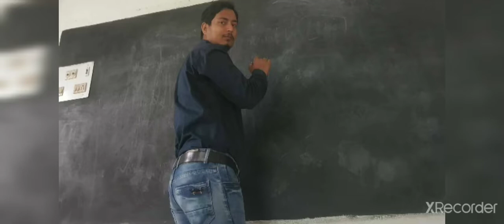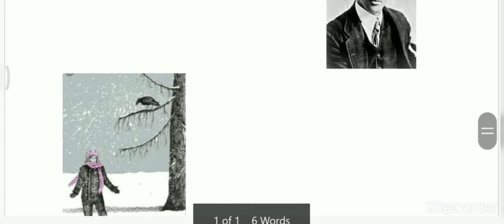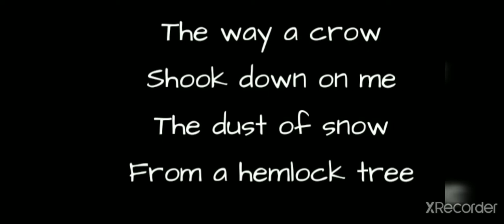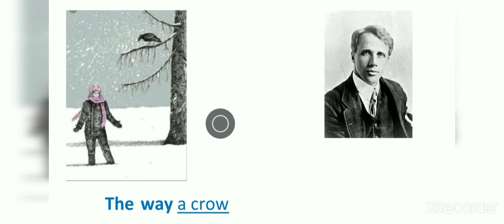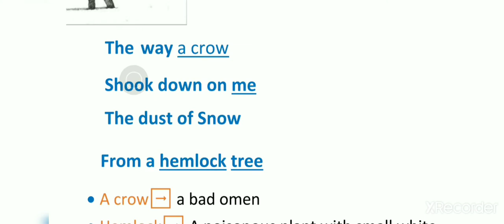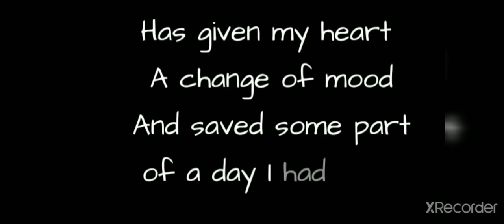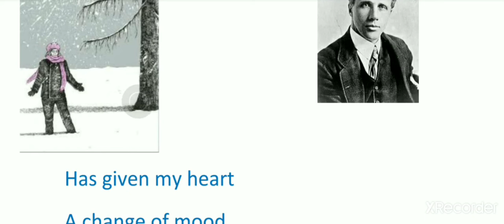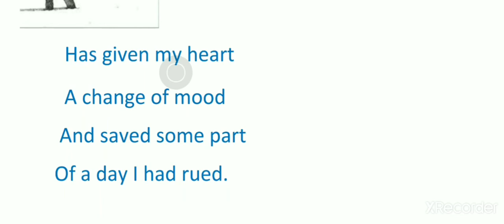The Poem Dust of Snow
Greenfield Modern School
Full explanation of the poem Dust of Snow from the beehive book of CBSE class 10 written by Robert Frost.